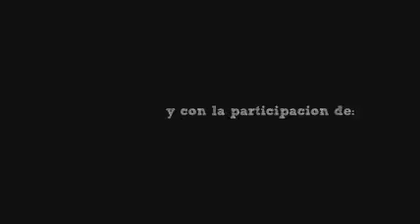trailer pichilemu '09